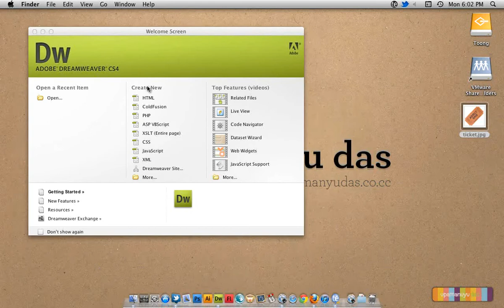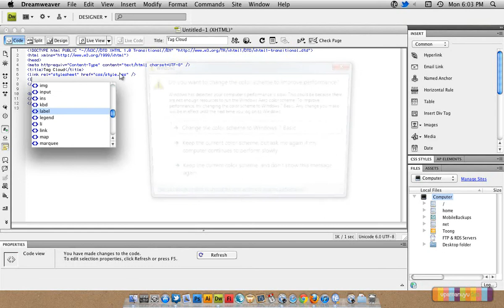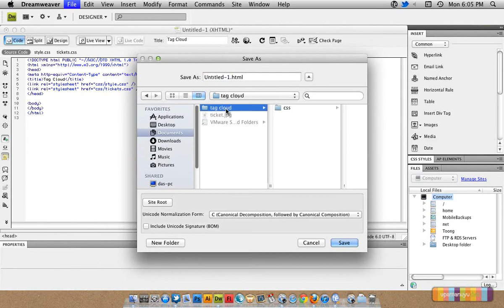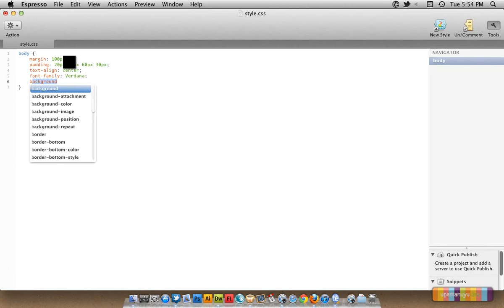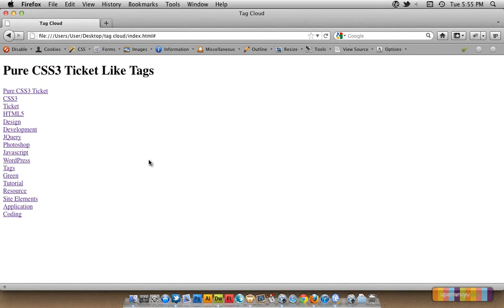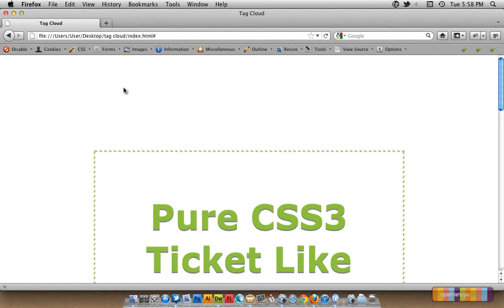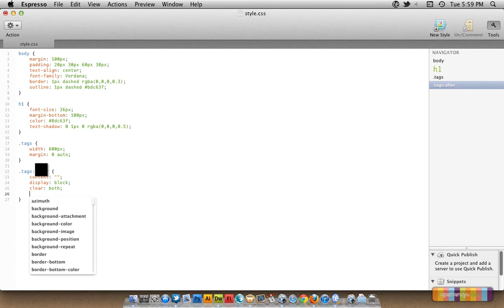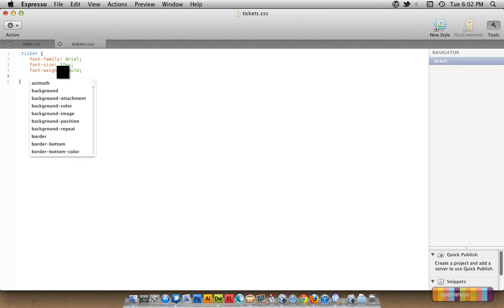How to Create a Tiket Like Tag Cloud With HTML and CSS3 Part 1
This is a video showing how to create a very attractive tag cloud, with html and styling it purely with css3. This